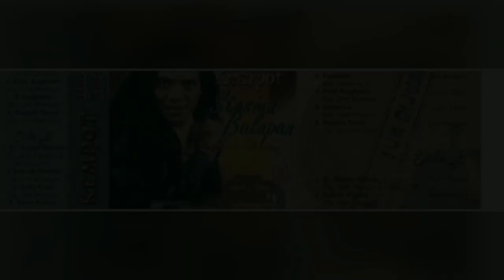Presiden Jokowi Turut Mendoakan Didi Kempot.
Presiden Joko Widodo mengungkapkan dukacita atas kepergian penyanyi Didi Kempot. Diketahui, Didi Kempot meninggal dunia pada hari ini, Selasa pagi, 5 Mei 2020, di RS Kasih Ibu Solo.

Presiden Jokowi mengunggah potret yang menampilkan dirinya bersama sang istri dan juga Didi Kempot. Potret tersebut diunggah Jokowi ke Instagram pribadinya.